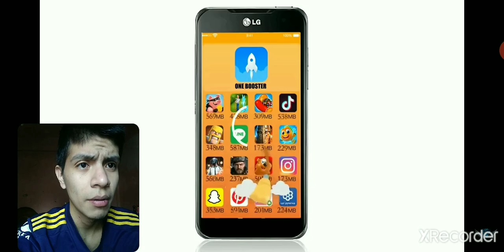FREE FIRE : REACCIONANDO A *A3 SAG* MEJOR JUGADOR A LARGA Y CORTA DISTANCIA DE NORTE